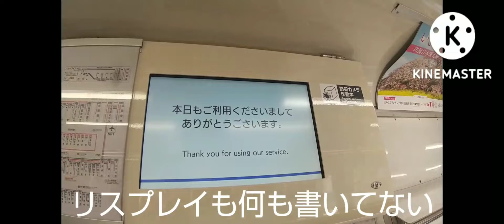北総線の臨時列車押上始発千葉ニュータウン中央行きの特急に乗ってみた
北総線の特急は、
平日の朝と夜に走って、主に印旛日本医大（松虫姫）行きと西馬込行きしかなく千葉ニュータウン中央行き乗るの特急は、激レアです